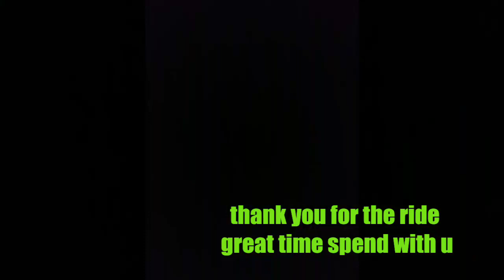Trip to Goa:- Suyash Gore Vlog |Parkour & freerunning India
The vd contains vlog . Vlog of Goa trip
It was so much fun, experience lots of new things
Best climate to do parkour & freerunning